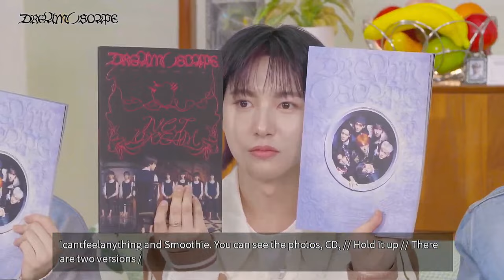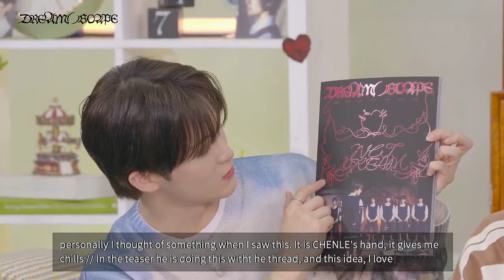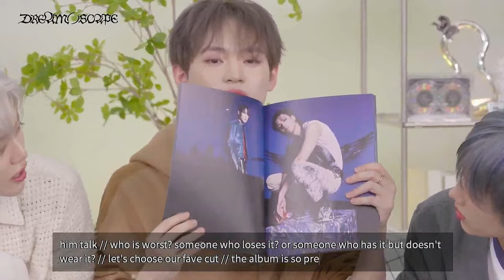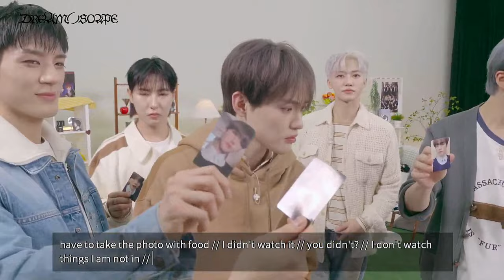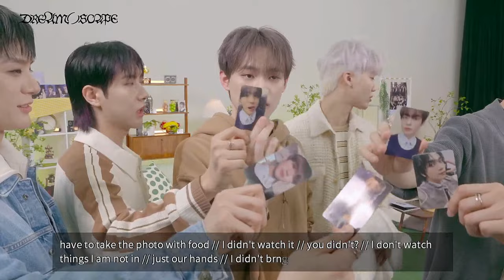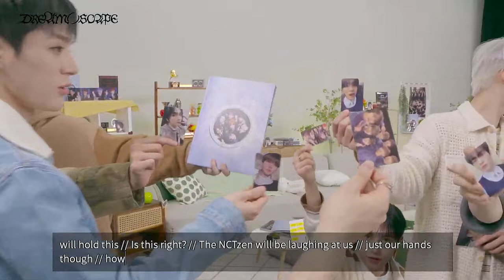[Replay/2024/03/25] NCT DREAM 'DREAM( )SCAPE' Comeback Live FULL VER💚